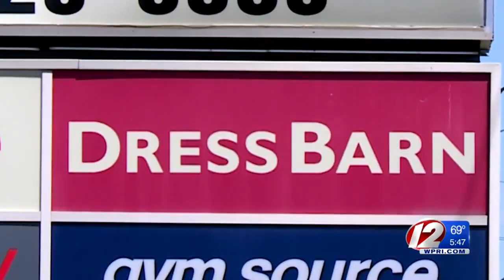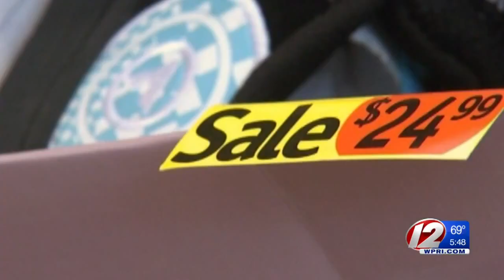Dressbarn going out of business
On Monday, the women's clothing retailer announced the plan to shutter approximately 650 stores but did not provide a timeline for the closures.